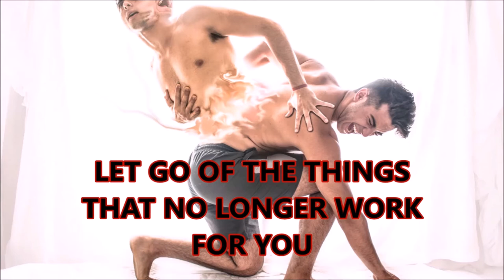How to make Any Bad Day Better? Bounce Back from a Crappy Day! Change your Mindset and Change Life!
Struggling and suffering may seem like a part of life on a daily or weekly basis for you, but it doesn't have to be. Mindfulness, gratitude and appreciation for what we have are three of the major components for changing our lives for the better. Healing always begins from within. Here, my intentions are to assist you in a different, and sometimes difficult transition between who you are and who you were meant to be. I believe in a different kind of humanity. A human race that doesn't run by greed, leveraging pain or loss for their own personal gains.

My mission is to not get in the middle of you and whatever it is that you worship in a traditional and a non-traditional way (your God). Furthermore, I make it my life's work to find interesting, insightful and spiritually educational material that may assist you in the transcendence to your higher level of being.

***Note: I have links in the banner at the top of this channel that may assist you even further by offering your support and spending time with me on a more one on one private basis, we can build a better world. together.